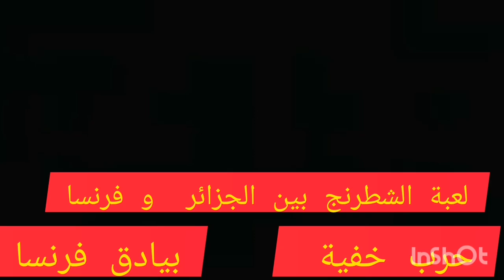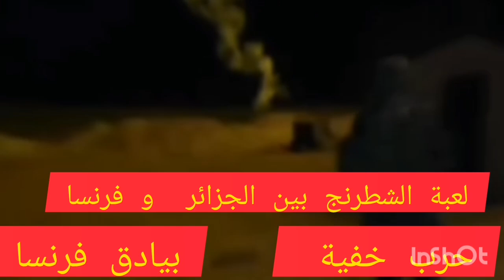قصة و لعبة الشطرنج بين الجزائر و فرنسا، بيادق فرنسا، تقوية الجبهة الداخلية، fayçal sp